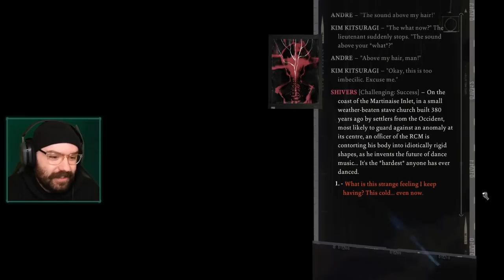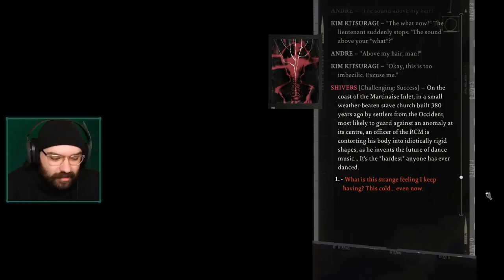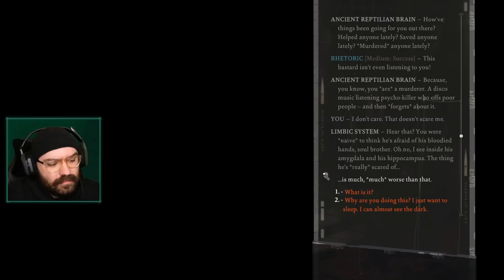Pale Revelations at the Church & Late Night Adventures - Disco Elysium | Blind Playthrough [Part 18]